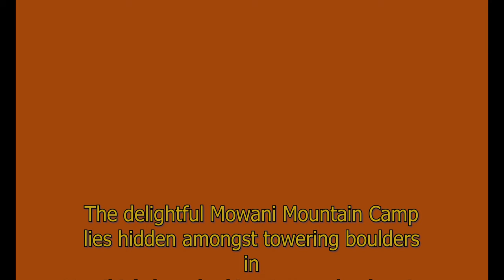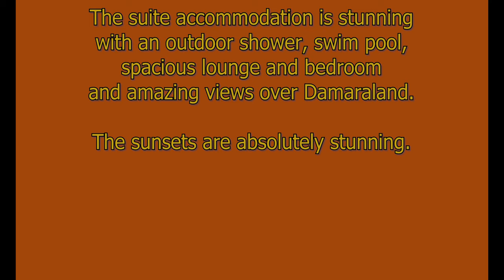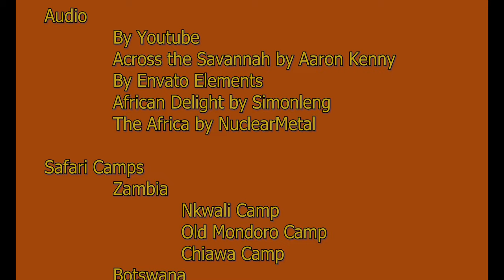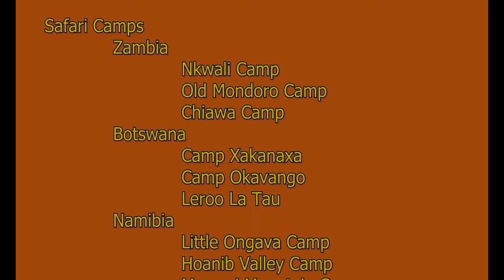Mowani Mountain Camp, Namibia.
The delightful Mowani Mountain Camp lies hidden amongst towering boulders in Namibia's breathtaking Damaraland region.

Situated in the heart of southern Damaraland, between Namibia's Ugab and the Huab rivers, the smart Mowani Mountain Camp commands a stunning location.

The suite accommodation is stunning with an outdoor shower, swim pool, spacious lounge and bedroom and amazing views over Damaraland.

The sunsets are absolutely stunning.